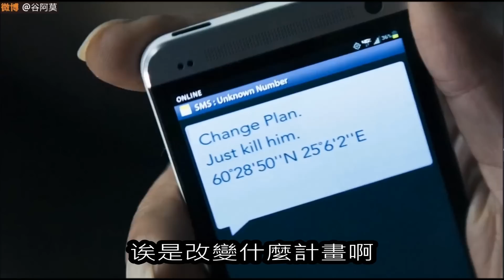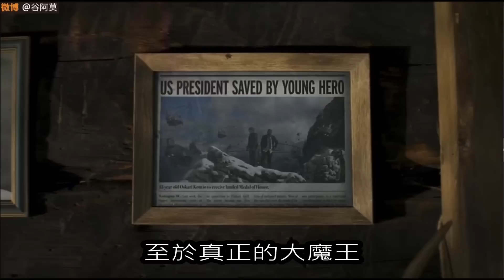#014【谷阿莫】5分鐘看完2014空難電影《冰峰遊戲Big Game》